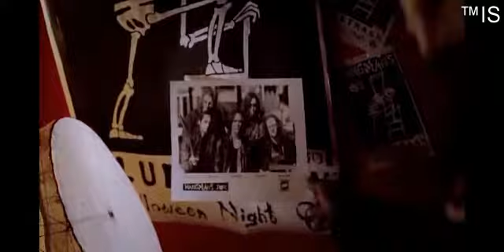The Crow - Judith - ™IS